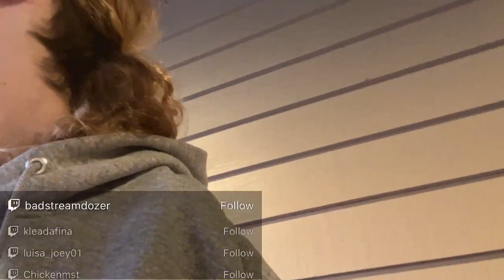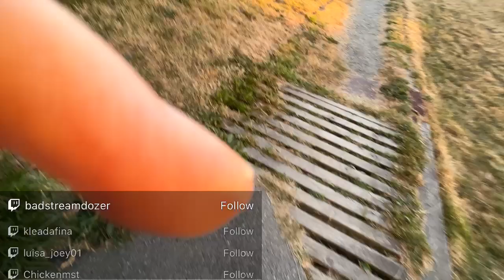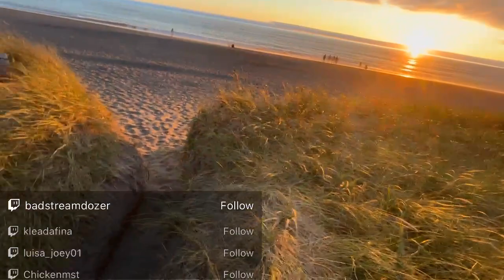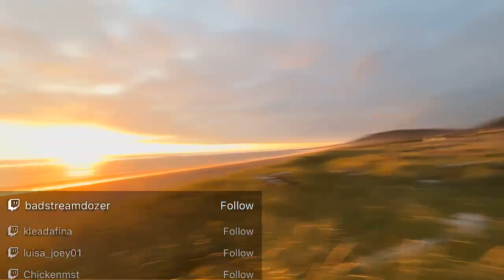Summer vacation adventures: Day 2 (Part 19)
Today we got to got on a jet boat ride on the rogue river. it was a whole lot of fun. we tried to go see the tallest bridge in Oregon. (that didn't go well), we went to get a picture of the "Welcome to Oregon" sign, and to finish off the amazing day I finally got to watch the sun set over the ocean in real life. it was amazing. I hope you guys enjoy.